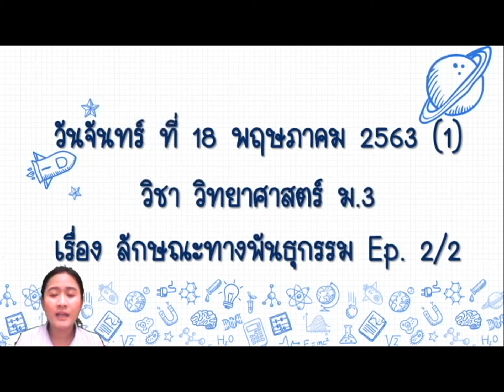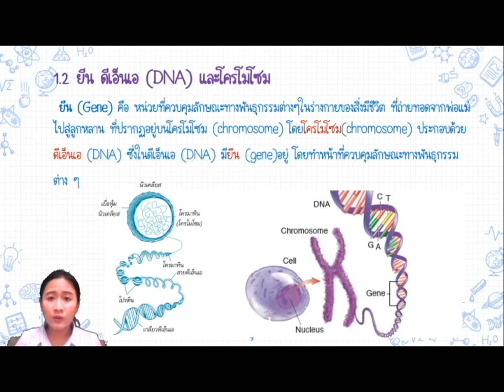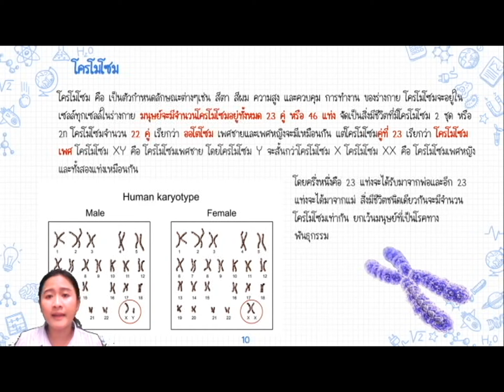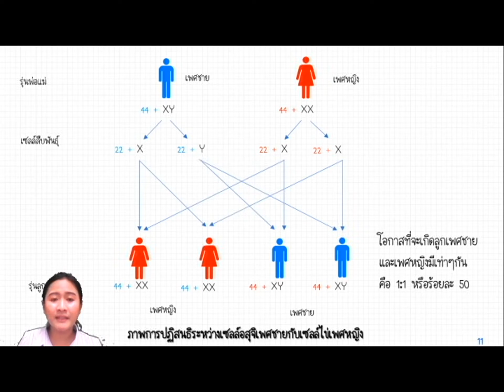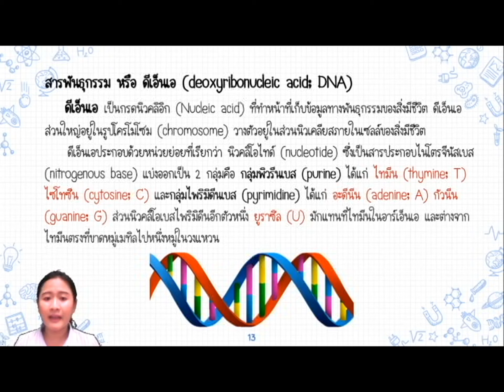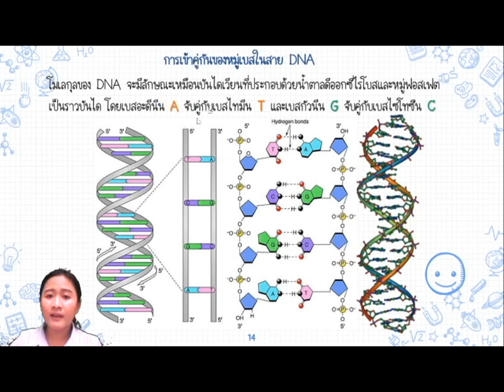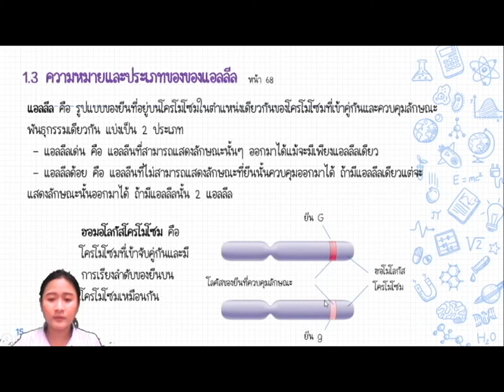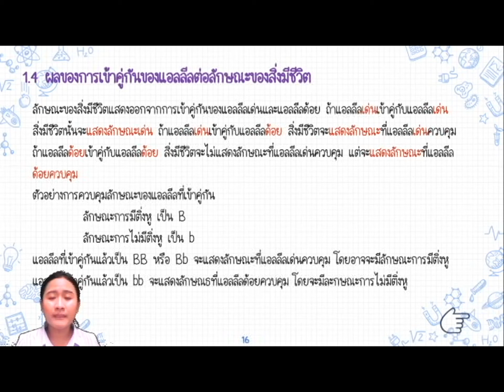เรียนออนไลน์ EP.1 มัธยมศึกษาปีที่ 3 วิชาวิทยาศาสตร์ [18 พ.ค.-22พ.ค.63]